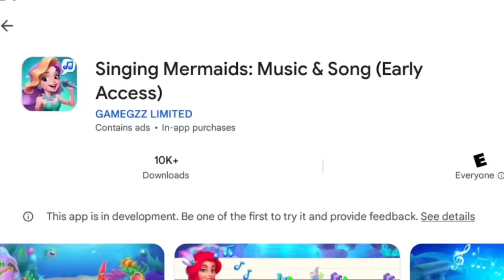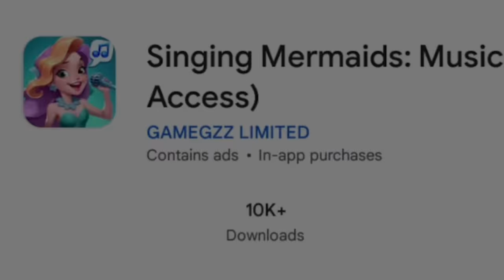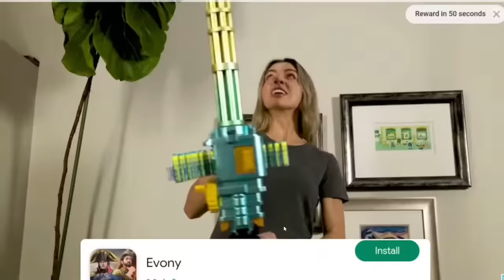I Played The WORST My Singing Monsters Ripoff…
Is this MSM bootleg even worse than musemon? In  this video we find out!

Full of ai images, bad animation, and boring gamplay, this might be the worse game i have ever played!

Chapters:

00:00 Intro

00:30 The Games Page

01:12 Gameplay

04:30 Making It to 1 Hour

05:45 Final Thoughts

If you see this type wubbox earth island full song 😱